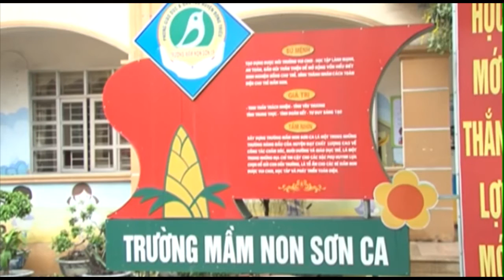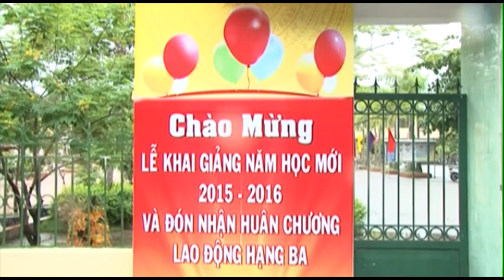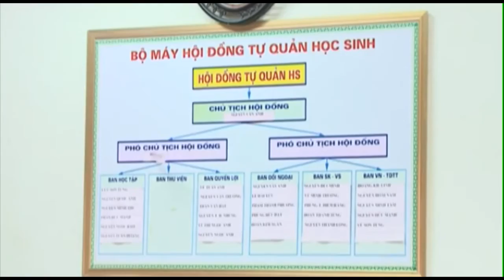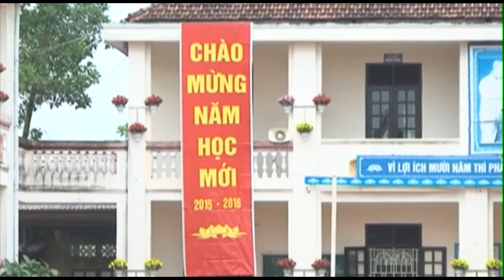Sẵn sàng cho năm học mới